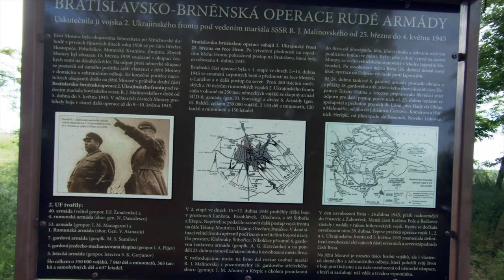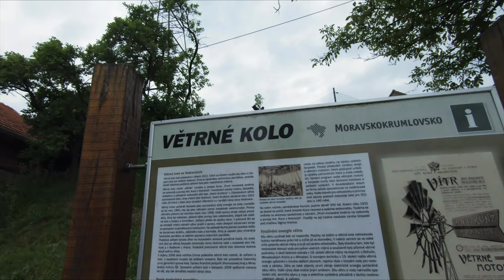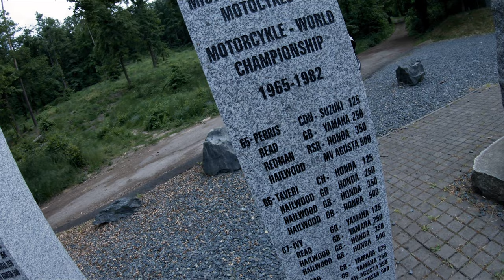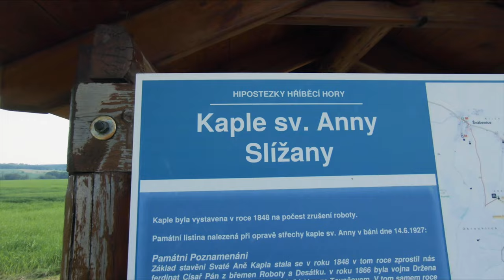K Farinově zatáčce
5.6.2021
Konečně teplo! I když předpověď na déšť nic moc. Vybrali jsme si tedy sobotu a naplánoval jsem to do oblasti, kde by to mělo být bez deště. Původním cílem měla být "geologická zajímavost v Hostěradicích" (lom). Cestu tam jsem oživil Křepickým památníkem. Navigace nás zavedla přímo do Křepic a to bylo špatně, museli bychom pěšky a na to jsem neměl obutí. Po kontrole na mapy.cz jsme se kousek vrátili a památník našli. Byl to megalomanský projekt našich rudých soudruhů, který listopadem 89 padl. Zůstala jen troska ocelové konstrukce. Jinak je toto místo udržované a je tady srub, který je zamčený (předpokládám, že se otevírá jen ve významné dny). Užili jsme si absolutního klidu. Pokračovali jsme do Hostěradic, v Miroslavi jsem zamával na zámek, ten jsem navštívil loni při "lockdownu".

Sascha Ende - Total happy up and sunny  "Music from filmmusic.io